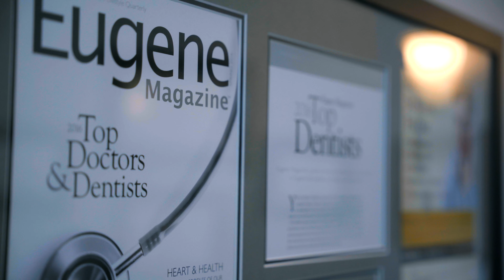Davis, a DTR Patient, Opens Up About His Amazing Journey with For Beautiful Smiles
Do you have concerns about your smile? Visit forbeautifulsmiles.com for a consultation to discuss your worries and explore possible solutions. Let's collaborate to boost your confidence and achieve the smile you've been dreaming of!

We hope to have you meet Dr. Ben Sutter for a LIFE CHANGING experience!